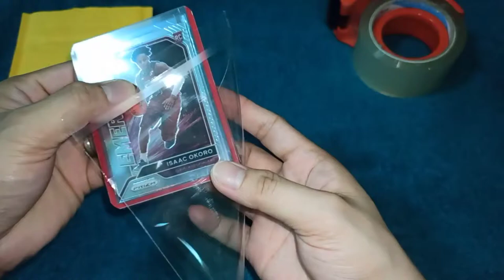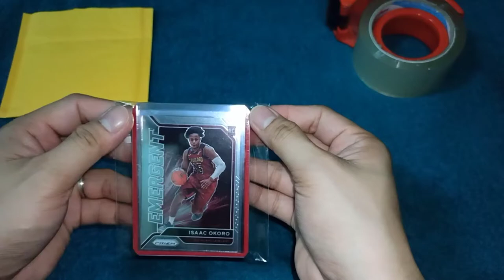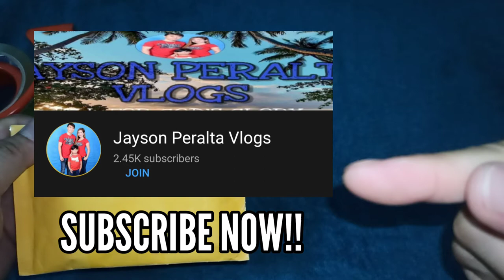SOLD‼️Panibagong SET of Cards ulit ang nabenta! | GREEN PRIZM D'WADE USA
Another set of Prizm Cards are sold mga kaLodi!! Happy to share this packing videos of my 3 pretty solid cards pulled at prizm blaster box & select blaster box in our recent box breaks.. Yun buyer natin is one of our regular supporter na kapwa pinoy dito sa taiwan.. and he is very solid kabayan na kagaya din natin na nagcocollect ng mga nba cards.. Thank u bro for the trust and friendship! sa uulitin..